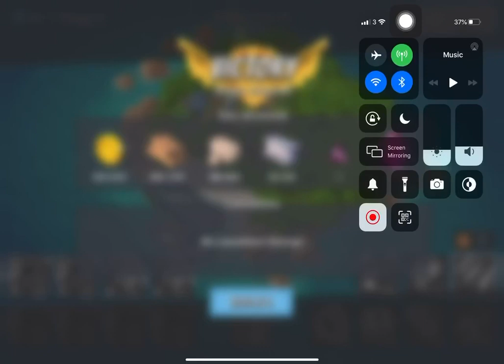Boom Beach - Attack 1436 (Dr.t Stage 6 Reverse)